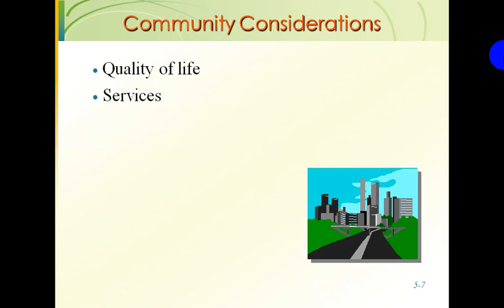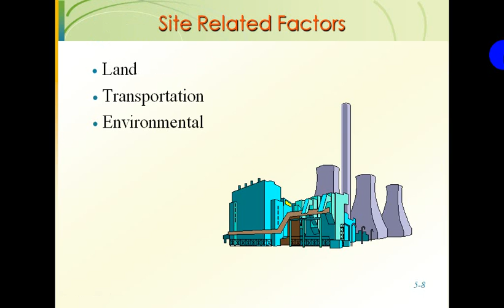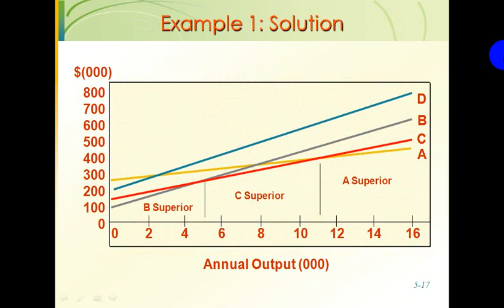Location planning and analysis